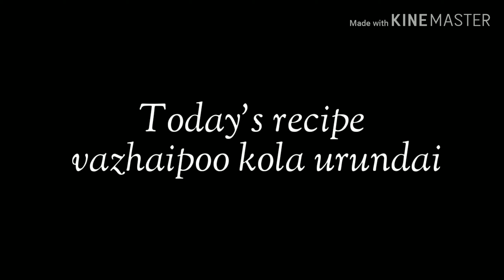Vazhaipoo kola urundai | plantain flower kola urundai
By Alagammai